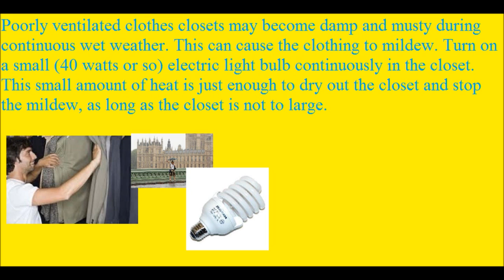Daily Household Hints to Help Inside the Home Nov 14, 2013